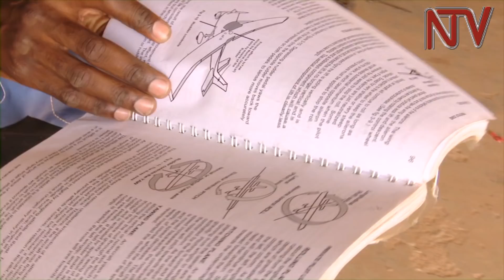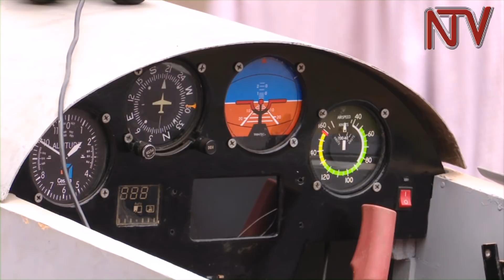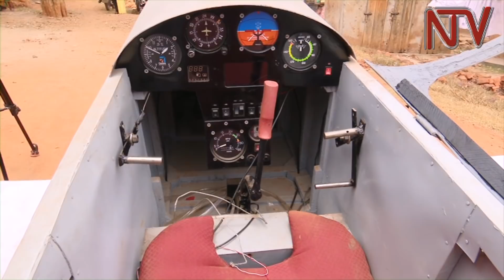Wuuno omuvubuka akoze ennyonyi, ebulako bitono okubuuka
Abantu bangi abasomye ebya sayansi ne tekinologiya wano mu Uganda kyokka nebafundikira nga mu nsiike y’okuyiiya tebalina kyebayinza kukolayo.

Wabula waliwo omuvubuka agenze mu maaso n’okugoberera ekirooto kye eky’okukola ennyonyi yadde nga essomo yakola lya Arts mu siniya ne University

Ono atutegezeezza nti ekigendererwa kye kya kuyambako balimi mu ggwanga okugonza mu mirimu ng’okufukirira ebirimi byabwe  nga beeyambisa nnyonyi.